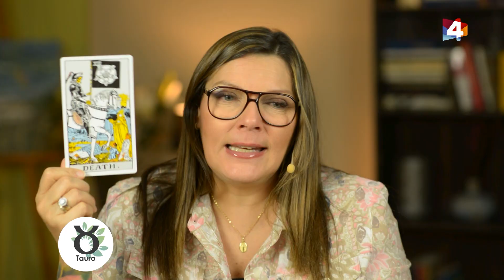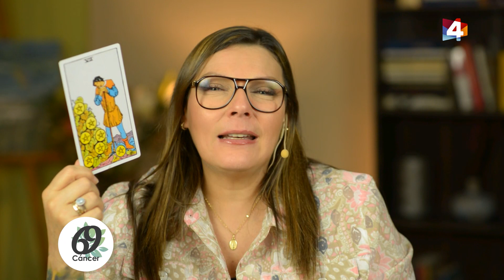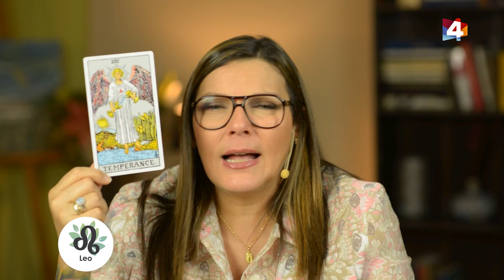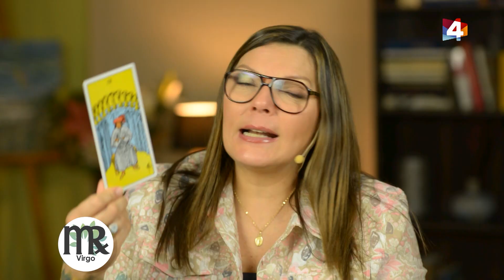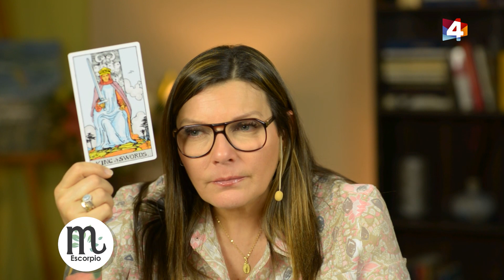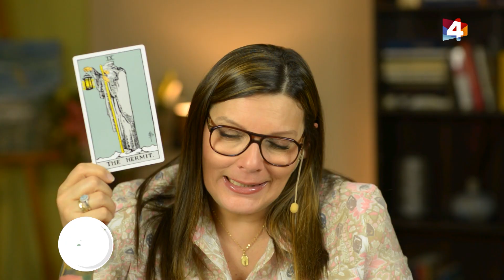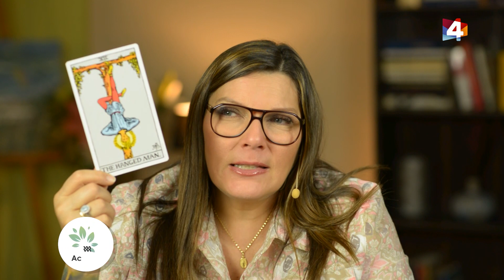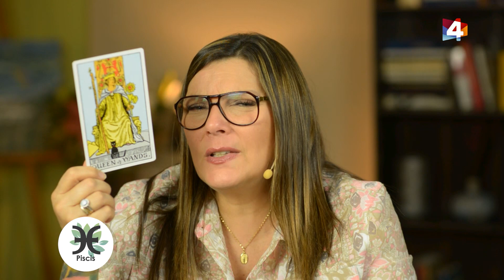Bien con Lourdes - Horóscopo matutino 17 de Noviembre